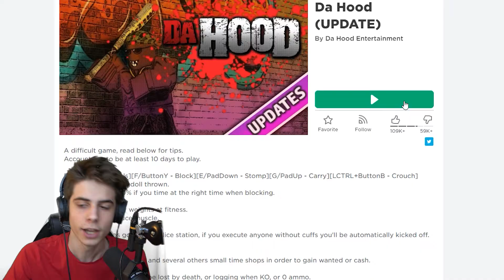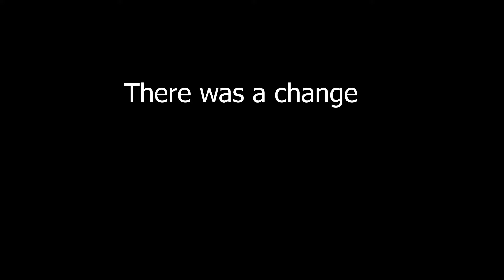Getting my REVENGE in Roblox Da Hood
I this video I get my revenge in roblox da hood by robbing all the atms and stealing all the money.